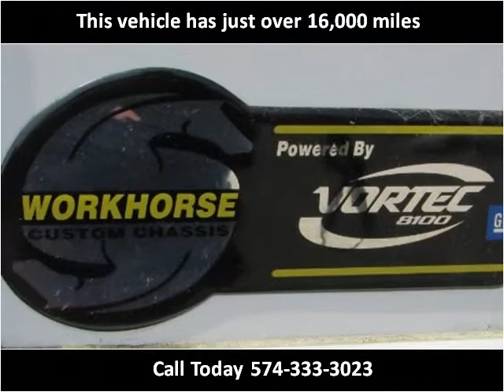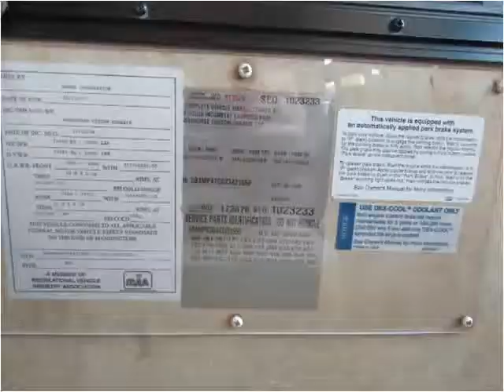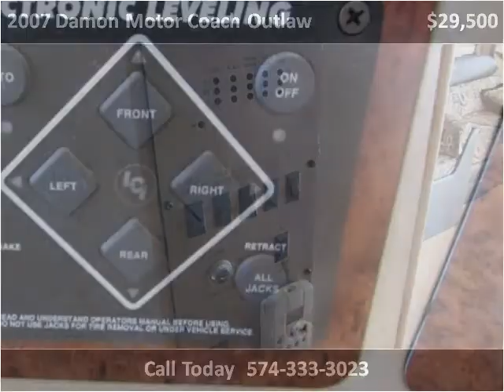2007 Damon Motor Coach Outlaw Used Cars Elkhart IN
This 2007 Damon Motor Coach Outlaw is available from S & H Motor Sales.